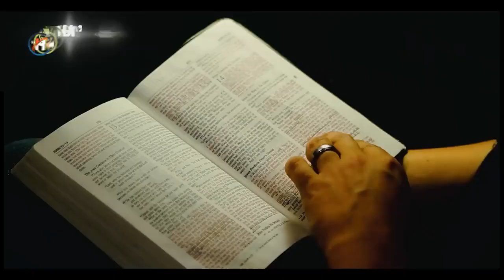Rise And Fall Of IRAQ And President Saddam Hussein | Urdu / Hindi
ABBASUMERSHAH